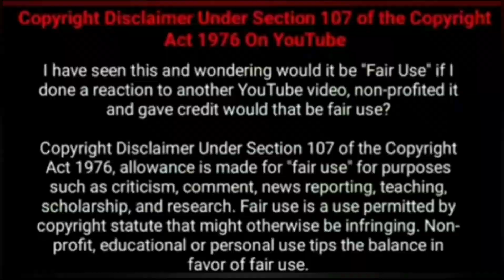நம்மல கடுப்பேத்தும் சோம்பேறி பயலுங்க!| laziest people in the world